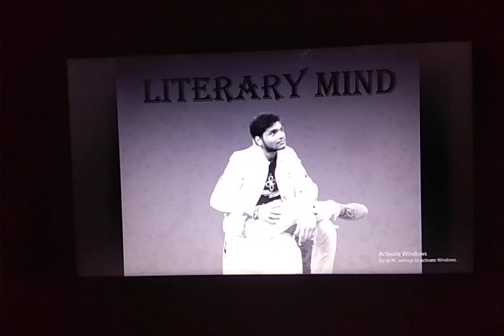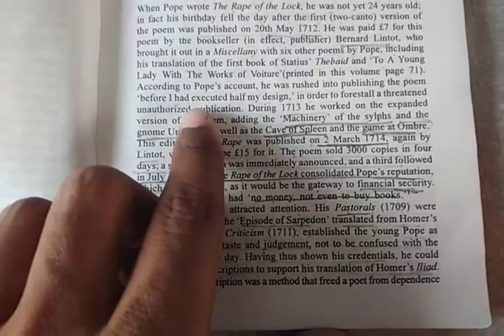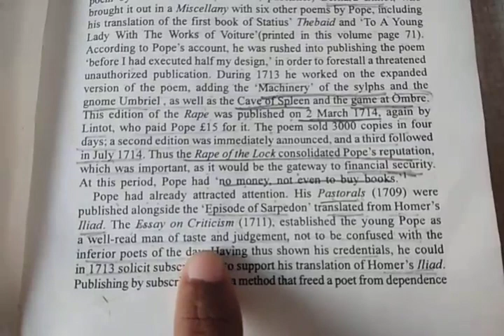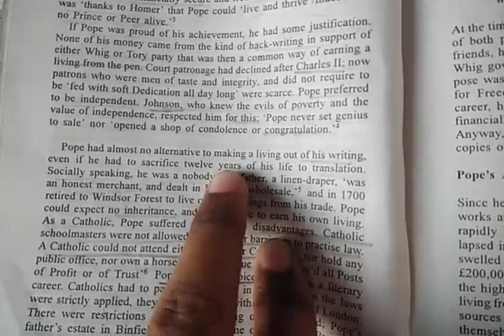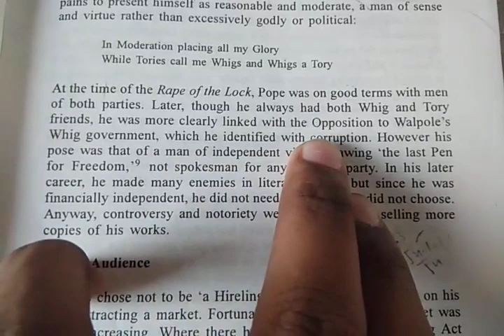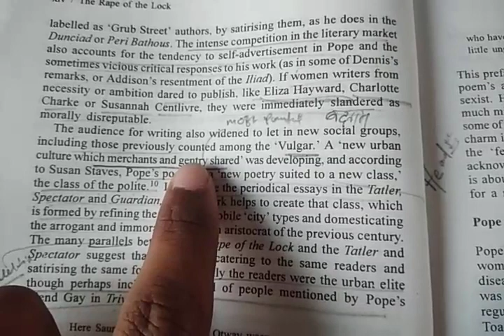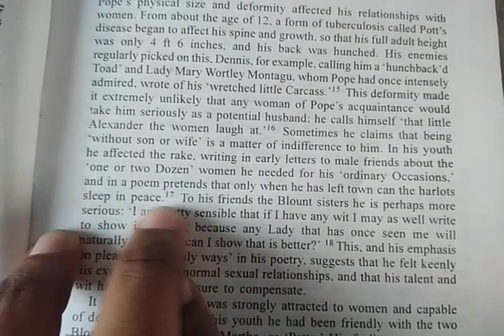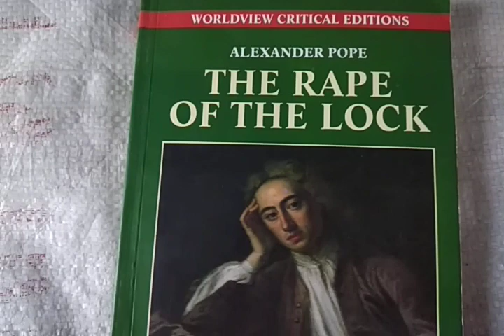Rape Of The Lock - by Alexander Pope (Context of the Epic )in hindi( English Hons) Part 1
In this video You will get to know about the background history and context of the MOCK EPIC " THE RAPE OF THE LOCK" .For more videos please Wait for few days.